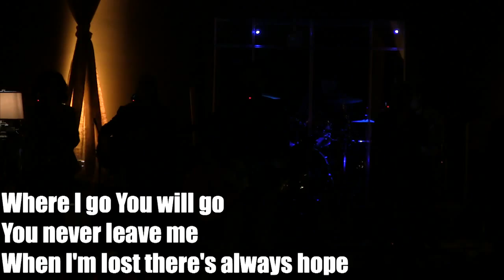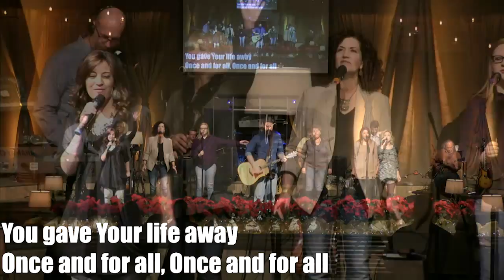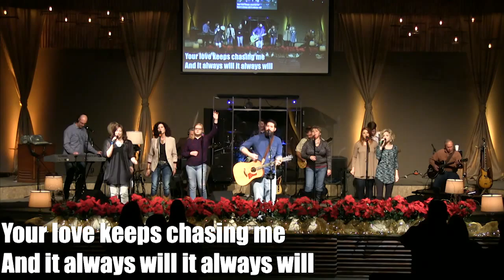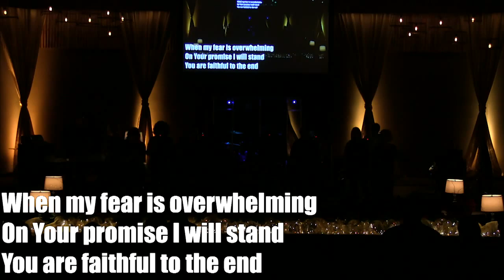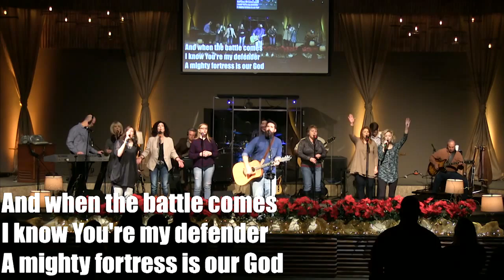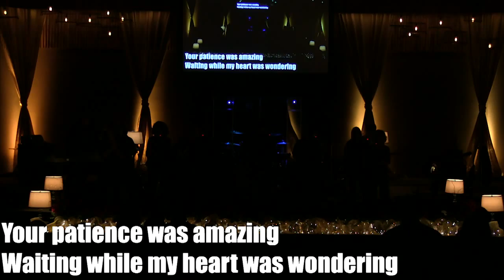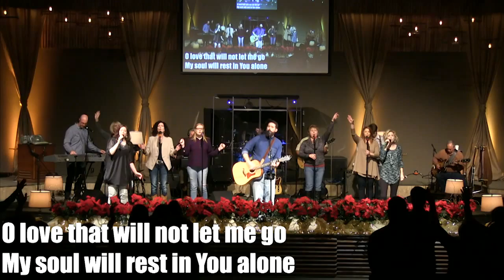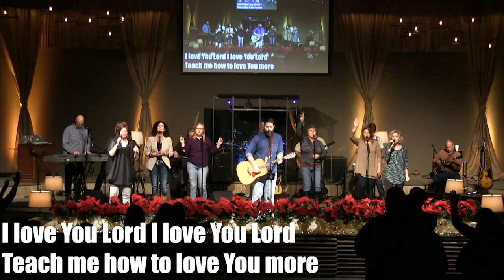Evangel HDTV 12.6.2015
Evangel HDTV 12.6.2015, with Worship Lead by EvangelBand and a Message by Lead Pastor LaVon Pettis